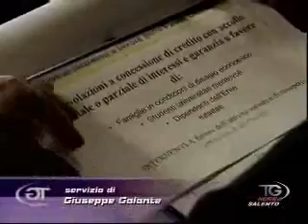La Provincia di Lecce approva un bilancio di rigore, risanamento e sviluppo (Telenorba, 27.04.2010)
- Biagio Ciardo commenta positivamente il bilancio approvato dalla Provincia di Lecce che eredita una pesante eredità dal centrosinistra, ma che, nonstante i buchi, riesce a risananre e intercettare le linee di sviluppo.